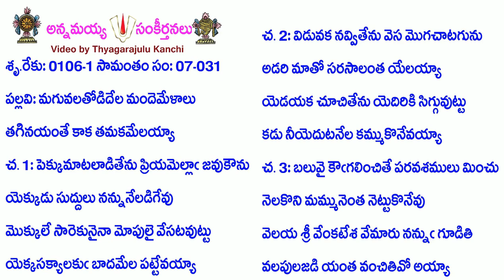Book7-Song31-2808-మగువలతోడిదేల మందెమేళాలు-maguvalatōḍidēla mandemēḷālu